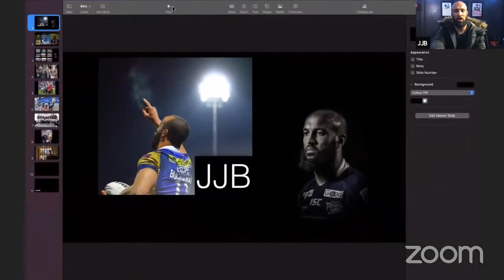LifeStories TV Rewind LIVE Jamie Jones Buchanan - Leeds Rhino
Jamie Daniel Peter Jones-Buchanan MBE (born 1 August 1981) is an English rugby league coach and former professional player. He was briefly the interim head coach for Leeds in the Super League XXVII season.

A second-row forward, he played for his entire professional career with Leeds, winning seven Super League Grand Finals, three World Club Challenges, three League Leaders' Shields and one Challenge Cup Final with the club. He played for England and Great Britain at international level.